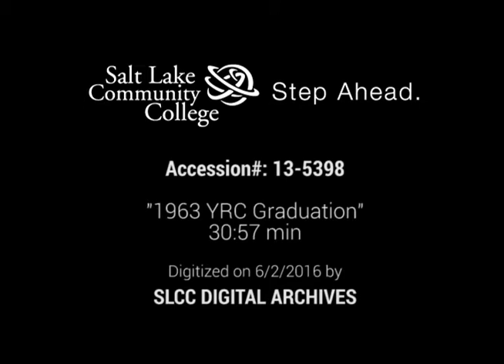1963 UTC Graduation with Walter Ullrich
"1963 YRC Graduation with Walter Ullrich" is an analog audio resource from the Salt Lake Community College (SLCC) Physical Archives digitized in Fall 2013 with funds provided by the Institute of Museum and Library Services through the Library Services and Technology Act administered by the Utah State Library.